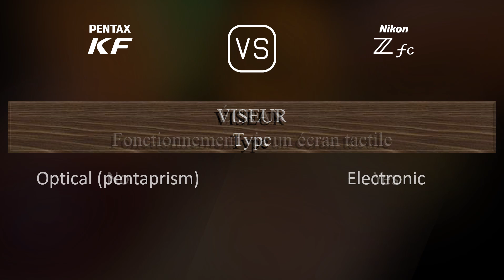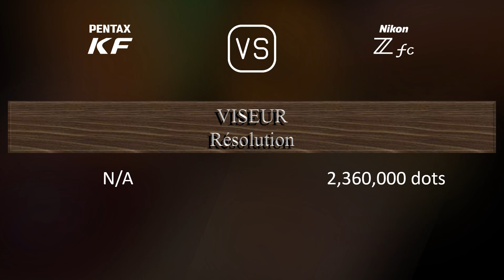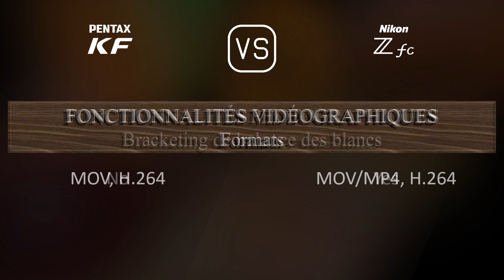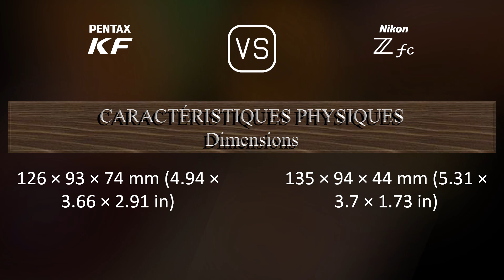Pentax KF vs. Nikon Zfc: Une Comparaison de Caractéristiques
Cette vidéo fournit un aperçu des fonctionnalités du Pentax KF et du Nikon Zfc dans une comparaison de caractéristiques (comparison of specifications).

00:25 LANCEMENT
00:33 BOÎTIER
00:40 CAPTEUR D'IMAGE
01:01 IMAGE
01:16 OPTIQUE ET MISE AU POINT
01:41 ÉCRAN
01:58 VISEUR
02:13 FONCTIONNALITÉS PHOTOGRAPHIQUES
03:06 FONCTIONNALITÉS VIDÉOGRAPHIQUES
03:20 STOCKAGE
03:24 CONNECTIVITÉ
03:49 CARACTÉRISTIQUES PHYSIQUES
04:07 AUTRES CARACTÉRISTIQUES